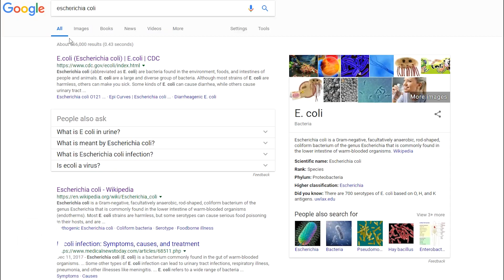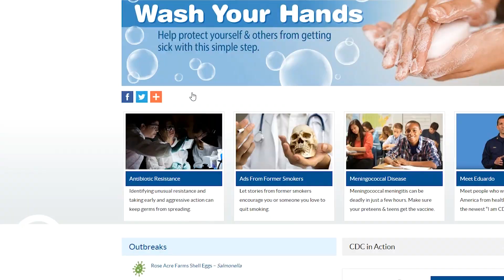E coli Outbreak - What is E. coli? [CC]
With the recent CDC investigation into romaine, I thought it would be helpful to answer the googled question: What is E. coli?

Thanks for tuning into Daily Nutrition Minute, where we live well and learn fast!  Leave your nutrition questions below. 🍎🍊🍋

Aimee Sarchet, RDN

C H A T about the episode in the Facebook Group

C O N N E C T   W I T H   A I M E E

Main Camera
Lenses: 24-105mm
Vlogging Camera
Voiceover Mic
Conference Call Mic
Main Tripod
Vlogging Tripod
SD Card Organizer